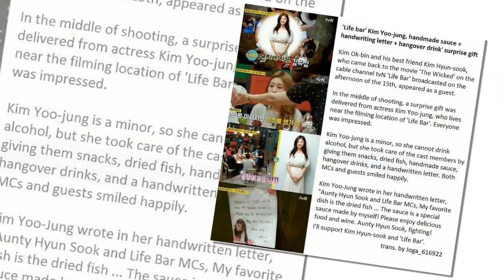Kim Yoo Jung Happy women's day!🤳💛💞💘